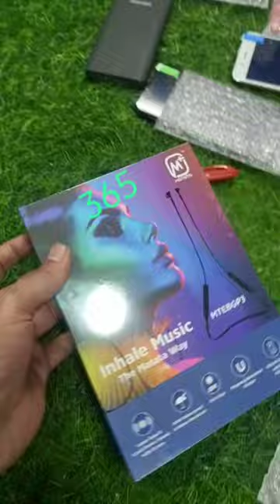Neckband underNeckbandNeckband underNeckband underNeckband vs earbudsNeckband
Neckband
Neckband vs earbuds
Neckband bluetooth headset
Neckband vs twS
Neckband earphones